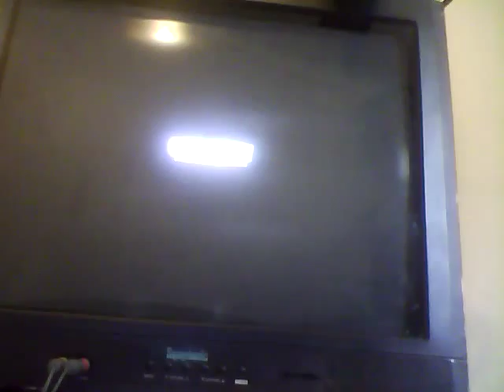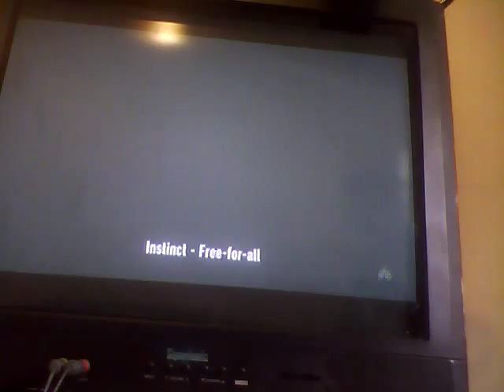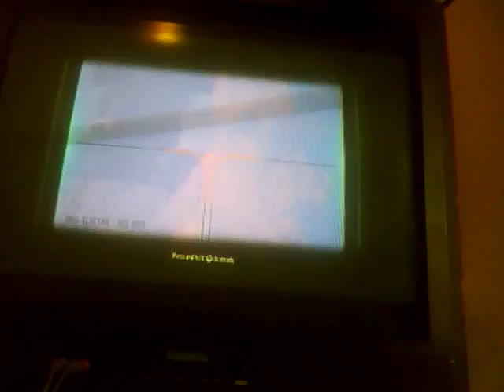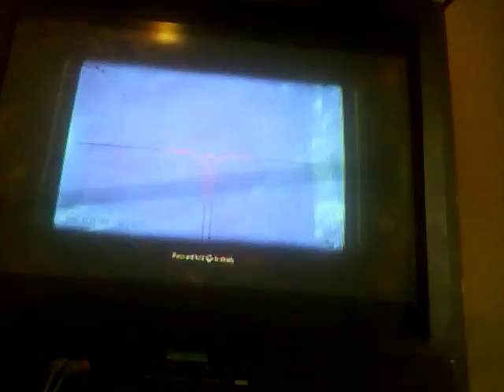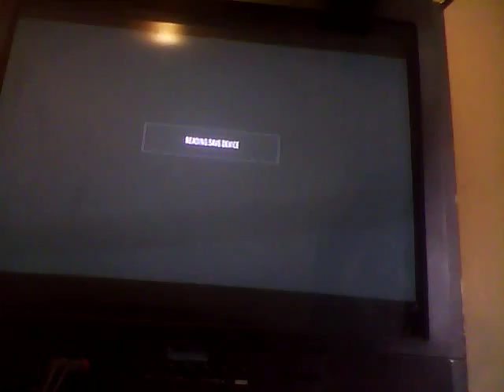WIN 20150908 114037